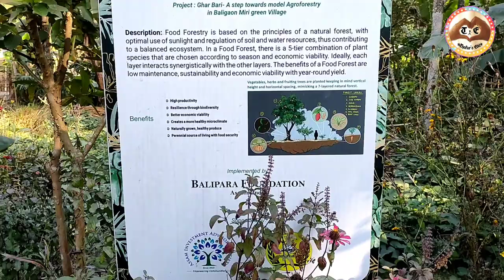Baligaon Miri Green Village/Traditional Weaving Handloom Culture/Assam🌸🌳🌄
Hello Friends...Our team is here with

Green Village
Balikaon Miri green village
Traditional Weaving Handloom Culture
Assam
Northeast India
Incredible India
Interesting India